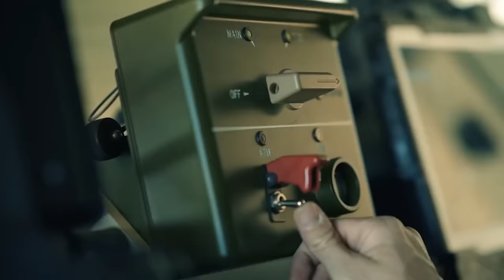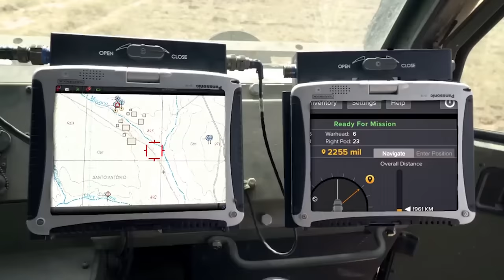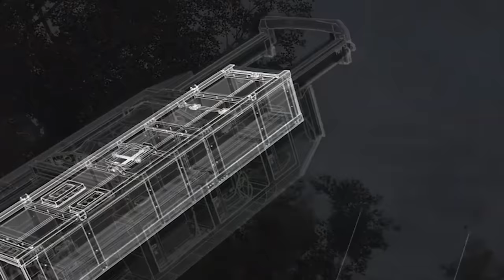Deutscher stärkstes Raketenwerfer schockiert die Welt!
Multiple Launch Rocket Systems sind Artilleriesysteme, die mehrere Raketen gleichzeitig abfeuern können. Sie bestehen aus einem Trägerfahrzeug, das mit Racks oder Pods ausgestattet ist, die mehrere Raketen enthalten, die schnell abgefeuert werden können, um ein Zielgebiet mit Feuerkraft zu sättigen. Diese Plattformen sind äußerst mobil und können eine Vielzahl von Munition, darunter hochexplosive Raketen, Streu- und Lenkraketen, über große Entfernungen mit hoher Präzision abfeuern. Sie bieten den Bodentruppen eine wirksame Feuerunterstützung bei der Bekämpfung feindlicher Ziele, bei der Durchführung von Unterdrückungsmissionen und bei der Schaffung von Sperrzonen auf dem Schlachtfeld. Bei diesen Systemen handelt es sich um vielseitige und anpassungsfähige Systeme, die von Streitkräften auf der ganzen Welt sowohl in konventionellen als auch in asymmetrischen Kriegsszenarien eingesetzt werden. Heute möchten wir euch die 10 besten Mehrfachraketen-Systeme der Welt vorstellen.